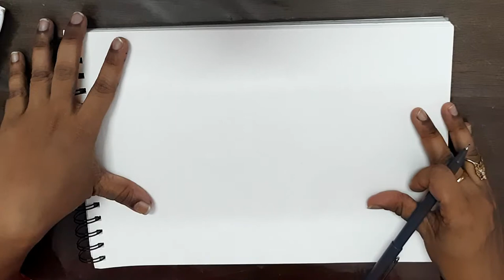Gond Art || Easy Peacock Drawing || Gond Painting || LEARN STEP BY STEP DRAWING OF GOND ART PEACOCK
Hi Viewers,

An easy tutorial with a slow and step by step video for you to learn yet another Gond Art Drawing. You can use any colors of your choice, the beauty lies in close-knit patterns which I have shown here.